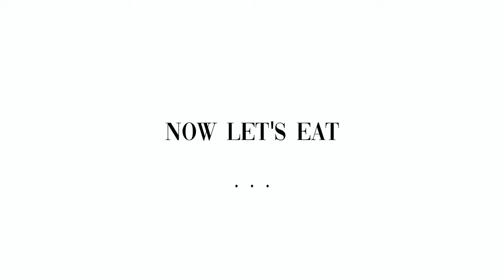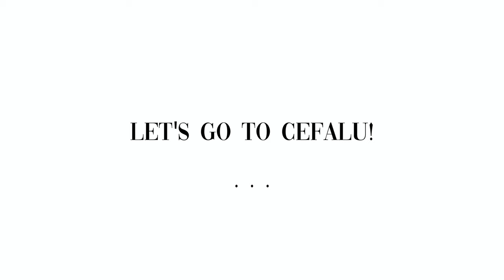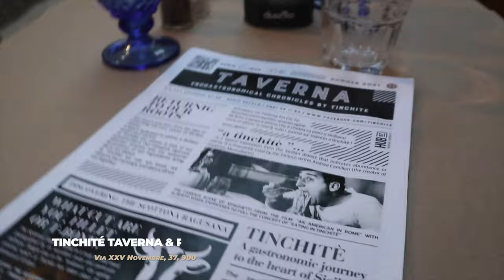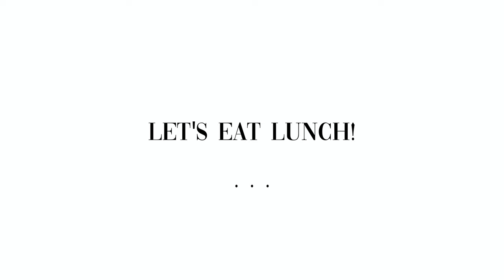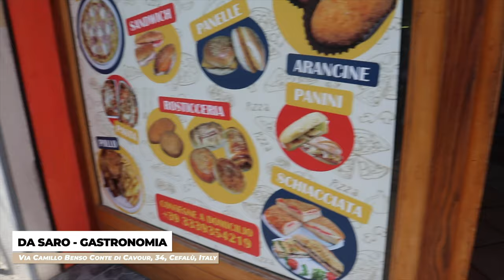HOMELESS IN SICILY: EXPLORING PALERMO & CEFALU VLOG | getawei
Welcome to the second vlog for Sicily!!

Jewelry I am wearing:

Earrings:
Harris Bold Chains (Discontinued from Mejuri)
Bold Diamond Hoops

Rings:
Thin Dome Ring

Bracelets:
Lotus Bracelet (Discontinued @ Mejuri)
Diamond Letter Bracelet

All the places mentioned:
Giada - Ristorante - Pizzeria - Bar - Caffè
Via Principe di Belmonte, 64, 90139 Palermo PA, Italy

Grano Granis Trattoria Tipica Siciliana
Via Salvatore Spinuzza, 33, 90139 Palermo PA, Italy

Fontana Pretoria
Piazza Pretoria, 90133 Palermo PA, Italy

Osteria Lo Bianco
Via E. Amari, 104, 90139 Palermo PA, Italy

Sicilia Outlet Village
Address: A19, 94011 Agira EN, Italy

TINCHITE' Taverna & Putia
Via XXV Novembre, 37, 90015 Cefalù PA, Italy

Ittico Cucina & Co
Via Carlo Ortolani di Bordonaro, 50, 90015 Cefalù PA, Italy

Al Porticciolo
Via Carlo Ortolani di Bordonaro, 66, 90015 Cefalù PA, Italy

Cefalù Cathedral
Piazza del Duomo, 90015 Cefalù PA, Italy

A Cantunera
Via Giuseppe Mazzini, 11, 90015 Cefalù PA, Italy

Da Saro - Gastronomia
Via Camillo Benso Conte di Cavour, 34, 90015 Cefalù PA, Italy

1,500 free Supercharger km or 1,000 free Supercharger miles on a new/used Tesla (must be purchased through the Tesla website)

$50 OFF ENDY MATTRESS WITH CODE:
WEI50

Code: getawei

MY MUST-HAVE AMAZON ITEMS: